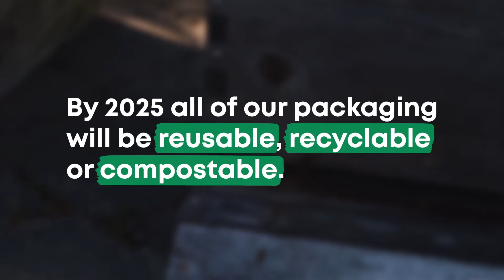Nature's Path - Ratana Stephens